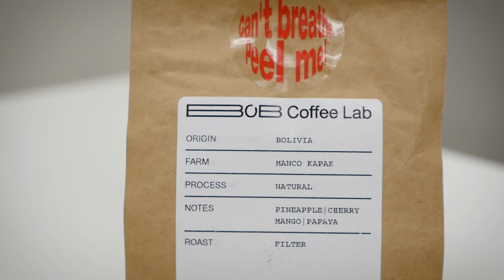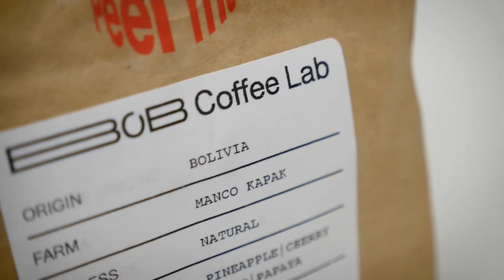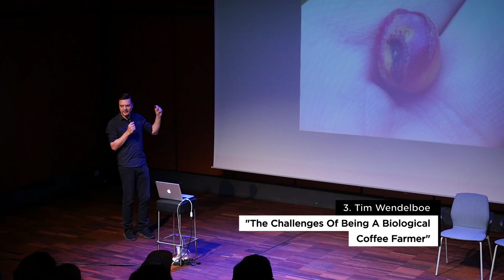BOB Coffee Lab & CoLab: Bucharest | ECT Weekly #051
The Bucharest speciality coffee scene has an incredible vibe, so we were excited to get back after two years to meet our old friends and discover some new places. The main reason for our visit was CoLab: Bucharest organised by Barista Guild of Europe.

Back in the office, Radek tasted delicious naturally processed Bolivian coffee roasted by the 2016 World Coffee Roasting Champ, Alexandru Nicolae, at BOB Coffee Lab.